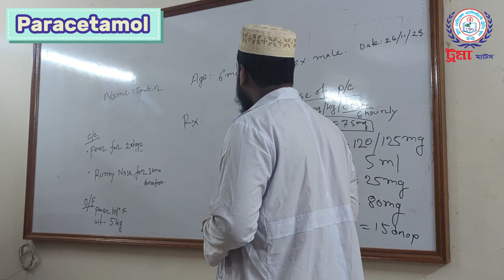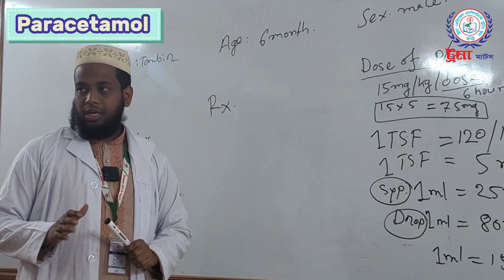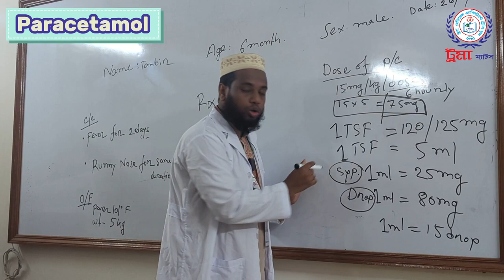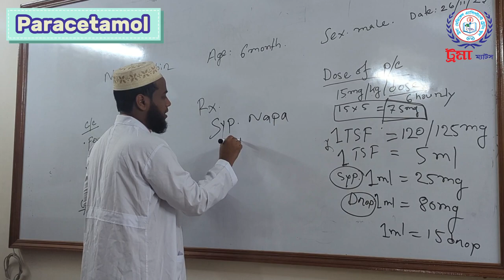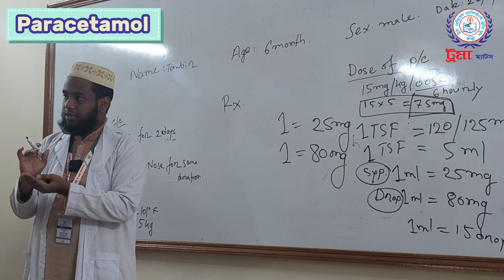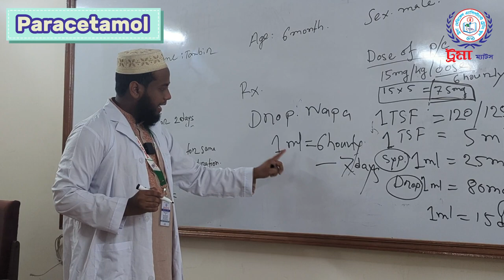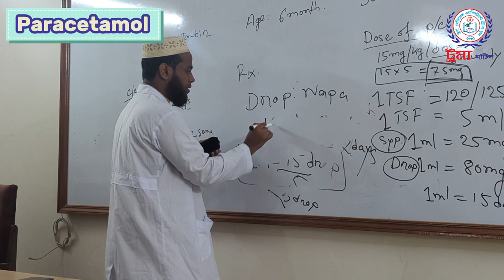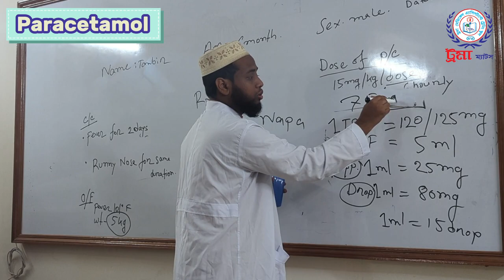Dose of paracetamol drop calculation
Dose of paracetamol drop calculation | Shariful Haque | Trauma MATS | 2023